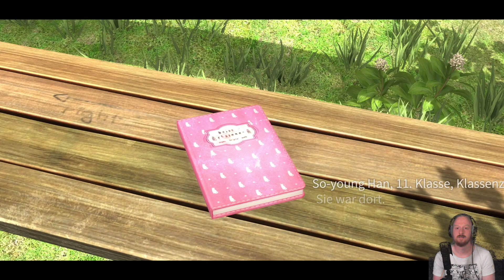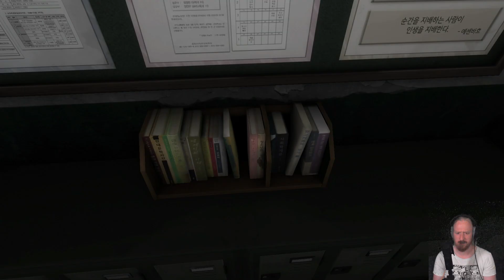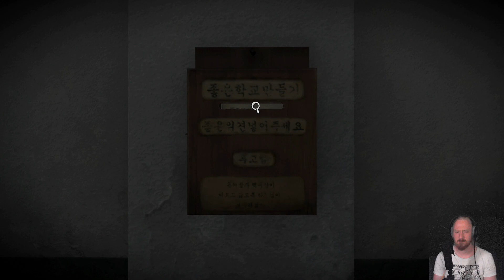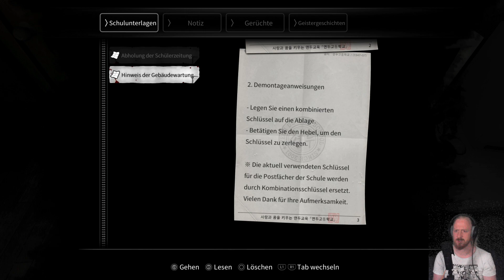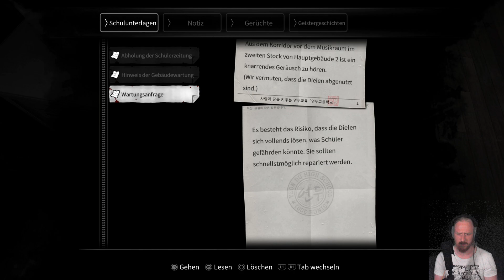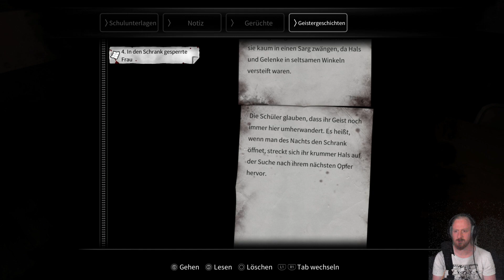Spuk in der Schule - White Day #01